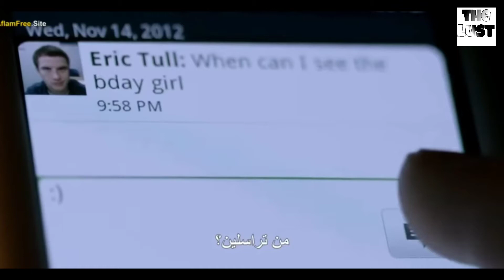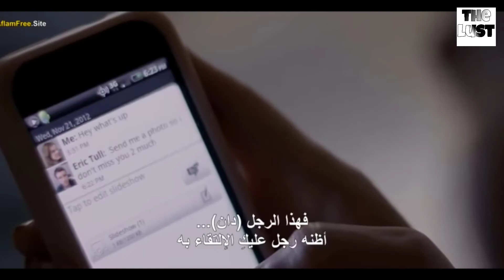a teacher 2013 movie explained in hindi ll the lust ll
hello guys ye ek explanation video hai jisme humne a teacher 2013 movie ki baat ki hai.

ye video dekhte time headphones ka use kare vrna udti hui chapal kahin se bhi aa sakti hai.

mene bahut hi mehnat se vodeo banai hai agr video pasand aaye to like or share krna mat bhulna.

me milta hu apse kisi or video me.